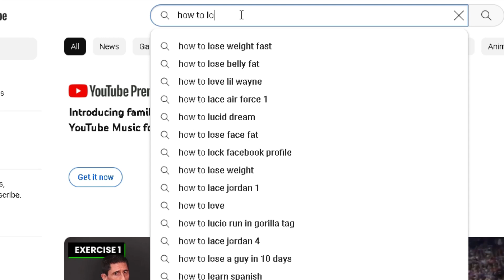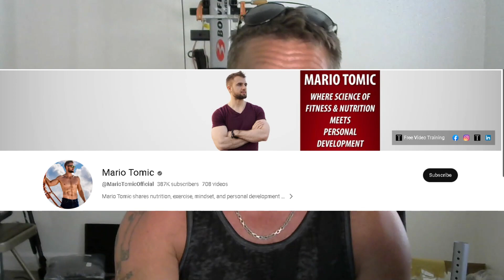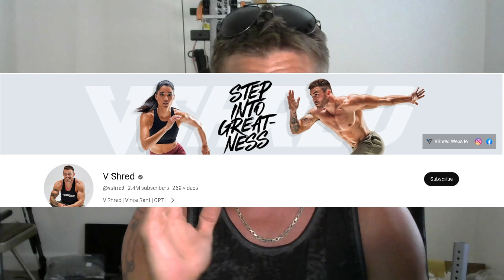Who to Watch? The BEST Fitness YouTubers / Influencers to get Advice From.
If you're looking for sound weight loss and muscle building advice, this video will outline who the best youtube fitness influencers are for providing sound advice on how to lose weight, lose fat, build muscle, and for workouts and exercise.

From Jeff Cavaliere and Athlean X, to Greg Doucette, to V Shred, this video will let you know who provides the best overall fitness and workout advice, and who to stay away from.